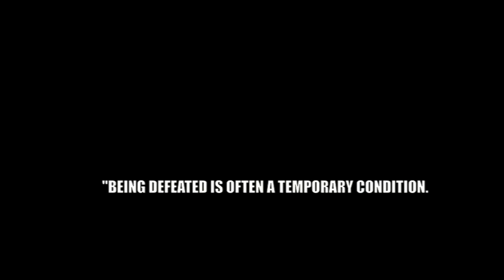Tim McKenzie vs Seth Baczynski TPF 7 Fight Video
This video is the full fight video plus an insider's view with Team McKenzie as he faces Seth Baczynski at Tachi Palace Fights 7 "Deck the Halls."